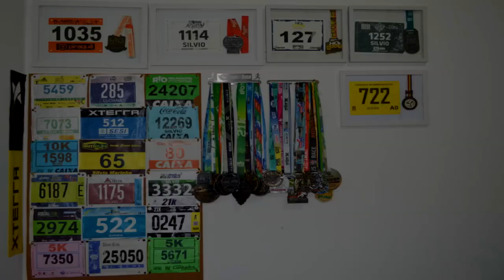Especial Maratona do Rio 2018 #7 - Insônia Pré-Prova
Faaaaaala corredores, tudo bem? Hoje vamos falar de um assunto que atinge muitos corredores, a Insônia Pré-Prova! Se você também tem dificuldade para dormir na véspera da prova, assista o vídeo e compartilhe com um amigo corredor!